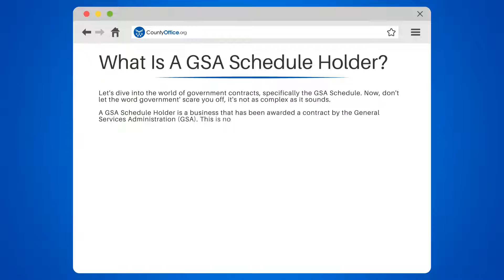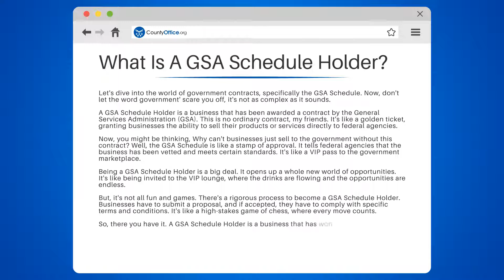What Is A GSA Schedule Holder? - CountyOffice.org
What Is A GSA Schedule Holder? Ever wondered how businesses get to sell their products or services directly to federal agencies? In this enlightening video, we'll demystify the world of government contracts, focusing on the GSA Schedule.

We'll start by explaining what a GSA Schedule Holder is and the significance of this status. We'll delve into the benefits it brings to a business, likening it to a VIP pass in the government marketplace.

However, attaining this status isn't a walk in the park. We'll guide you through the rigorous process businesses have to undergo to become a GSA Schedule Holder.

Whether you're a budding entrepreneur or a seasoned business owner, understanding the GSA Schedule is crucial.